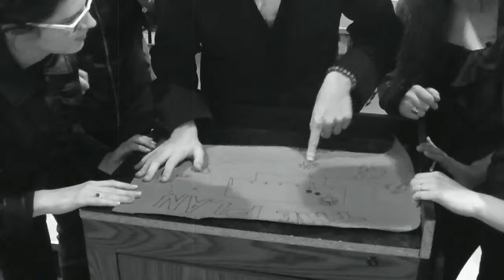James Bond Parody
My jazz choir did a funny little "James Bond Parody" video to go along with our singing for our spring concert last year. haha :) enjoy!

xoxo
Cal ♥